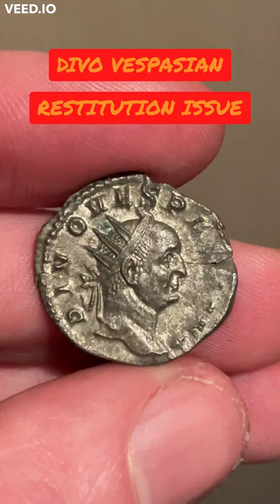ROMAN COIN - ANTONINIANUS - DIVO VESPASIAN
This coin was minted approx 250 CE as part of a restitution issue, celebrating 1000yrs of the Roman people. The 'best' emperors were given the honour of a place on these coins, in this case Vespasian.